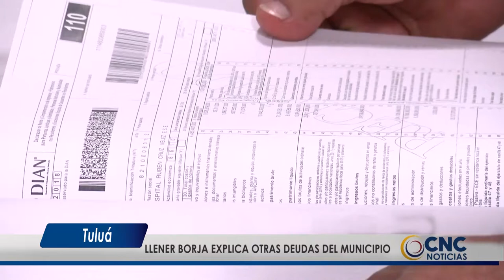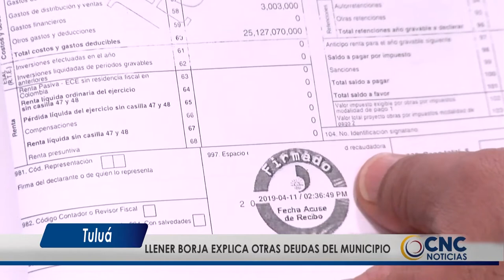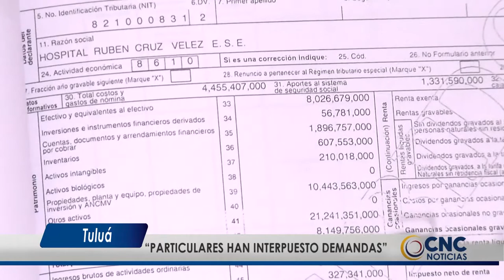Concejal Llener Borja habla de las demandas contra el municipio.